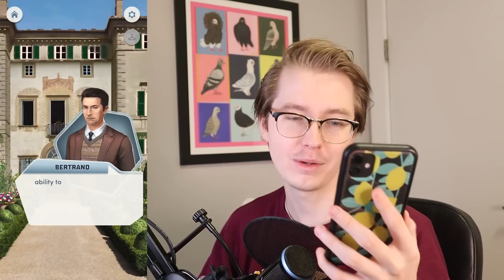PETE DAVIDSON WAS THERE WHEN I WAS CROWNED QUEEN?! - Choices Ep. 6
my mustache is trying its best in this video. also hi, thanks for looking at the description, i have a question. if i were to do a stream the next time i played choices, would you be interested? obviously still gonna make a video out of it, but i think that would be a fun thing to do. let me know if you would tune in! this idea is still just an idea, so it might not even be until the next next episode, but i am definitely interested and want to give it a whirl.

if you're a fan of self-promotion i have a

thanks. or should i say thanks! i wanna convey excitement while also not sounding like an email where you're desperate to let the other person know you're not in a bad mood; in fact, you're excited to be working together.